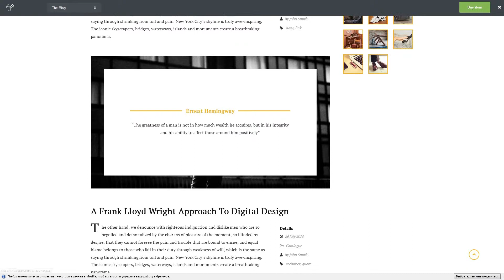The Blog - Minimal Blogging Experience